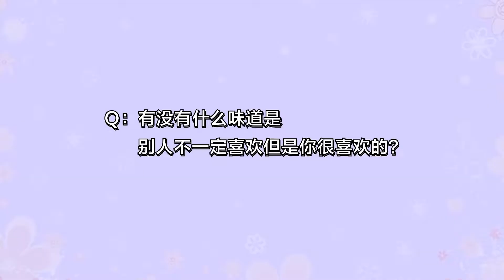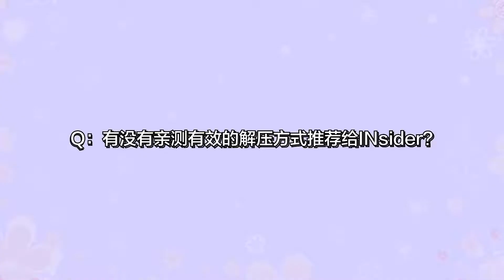INTO1 Liu Yu Interview about spring and making mask chain part 1【INTO1刘宇采访】边做手工边采访 回答关于春天的一切（上）